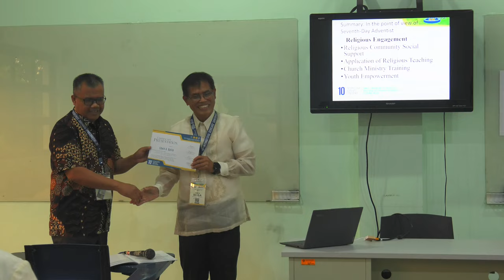Benefits of Asynchronous Student Chapel Convocations - Winelfred G. Pasamba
Paper Presentation at International Scholar's Conference 2023 at Adventist University of the Philippines

10th ISC